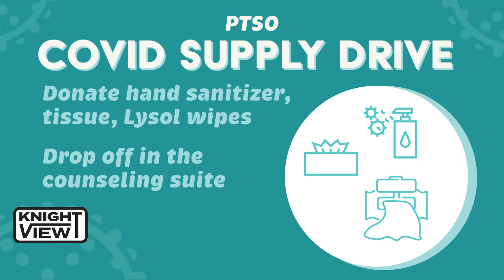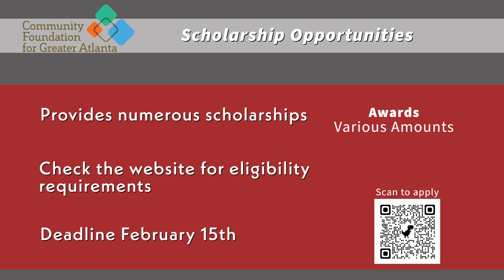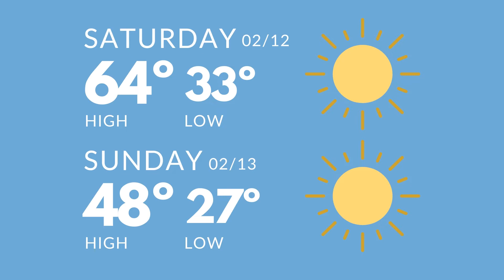Knight View - February 11, 2022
Midtown High School